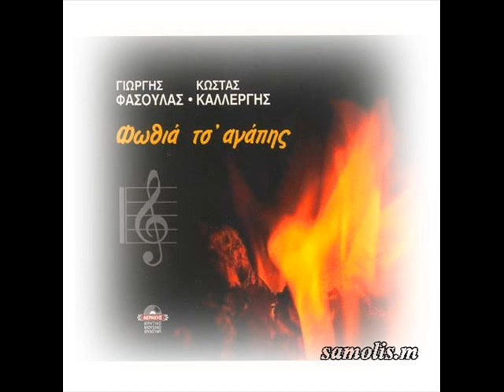ΓΙΩΡΓΗΣ ΦΑΣΟΥΛΑΣ ΚΩΣΤΑΣ ΚΑΛΛΕΡΓΗΣ Η ΜΗΛΙΑ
ΦΩΘΙΑ ΤΣ ΑΓΑΠΗΣ 2009 Η ΜΗΛΙΑ